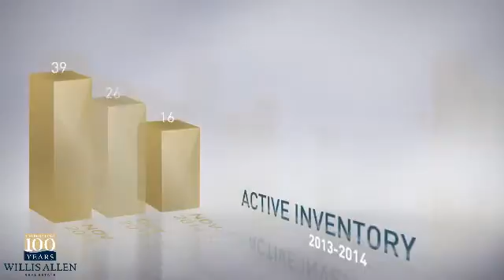91932 - Imperial Beach,CA, Real Estate Market Update from Willis Allen,December, 2014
Willis Allen Video Update recapping market activity within 91932 - Imperial Beach, CA, during the month of December, 2014